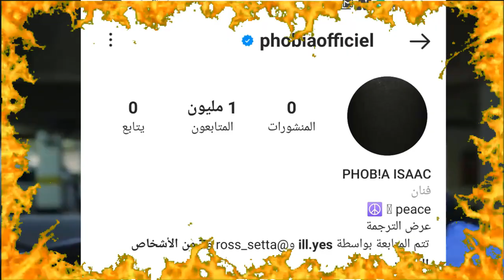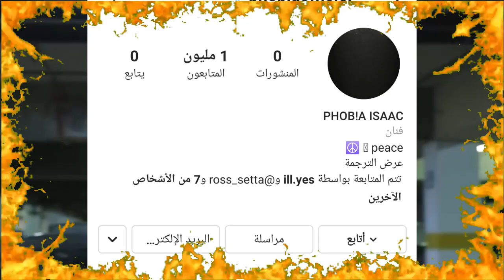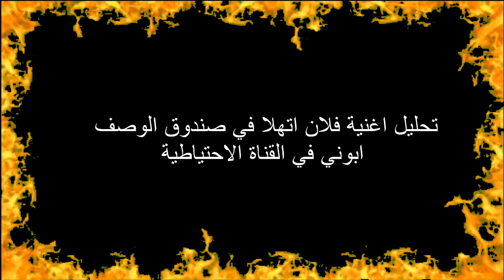تحليل بيف Didin Canon 16 و Trap king |لماذا PHOBIA ISAAC حذف الصور من حسابه|شكون كلاشا YOUPPI موخرا